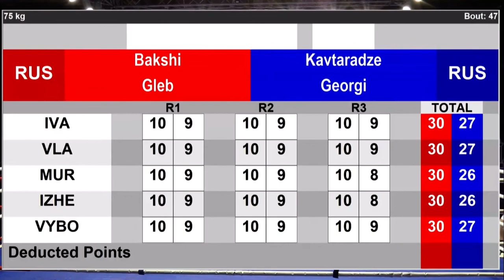Gleb Bakshi (RUS) vs. Grigory Kavtaradze (RUS) Governor Cup 2021 (75kg)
All content from the Governor Cup 2021 is distributed on behalf of РОО «СПОРТИВНАЯ ФЕДЕРАЦИЯ БОКСА САНКТ-ПЕТЕРБУРГА»